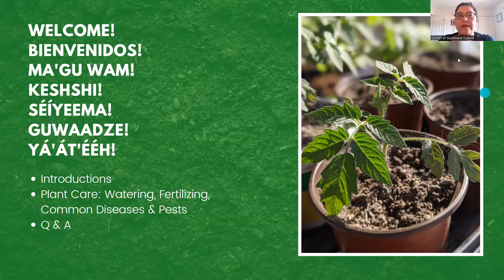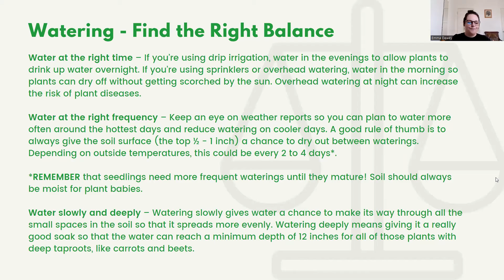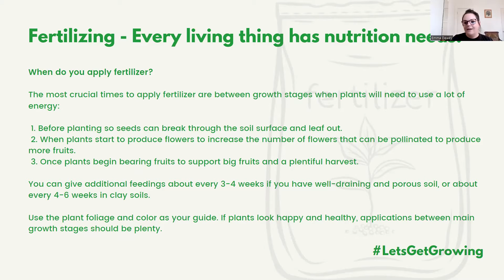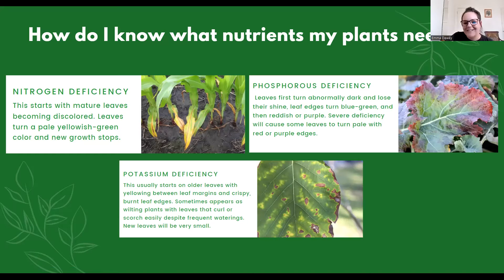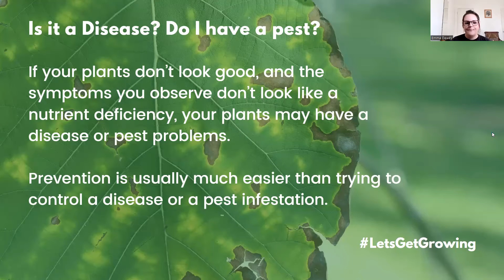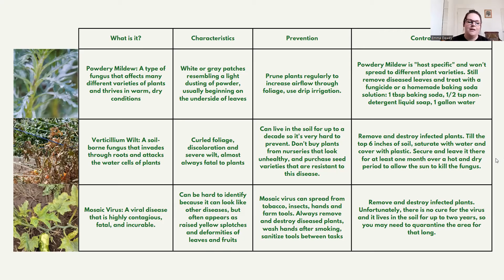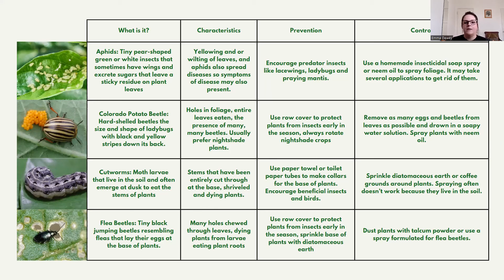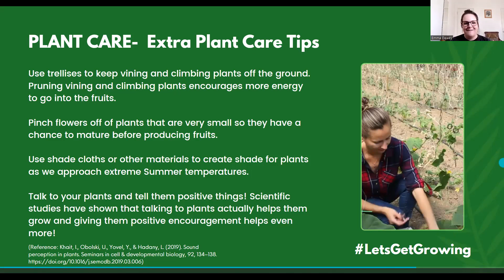Workshop #3 English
Water and Fertilizer